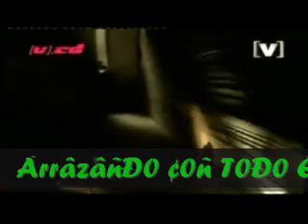Alisan allah allah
mix mefir[Ðj.Ðrµ¤§] ßy ¥0rÐy